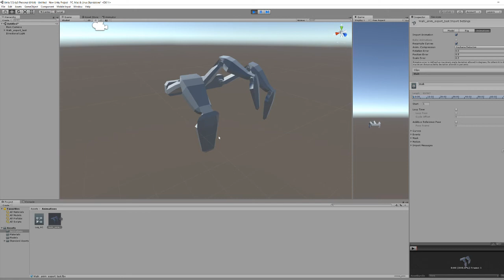Spider Legs in Unity Test